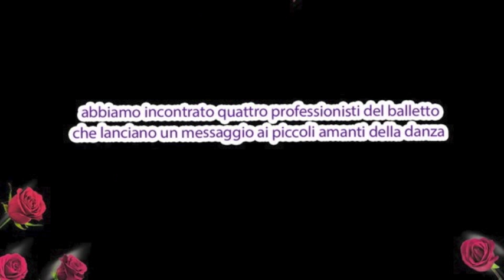Barbie e le scarpette rosa - un messaggio per le famiglie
Barbie e le scarpette rosa, in Dvd e Blu-ray dal 6 marzo, è stato proiettato in anteprima nazionale a Danzainfiera, Firenze. Abbiamo chiesto a Kledi Kadiu, Anna Razzi, Eleonora Abbagnato e Giulia Pauselli di mandare alle famiglie un messaggio di sensibilizzazione sul balletto.